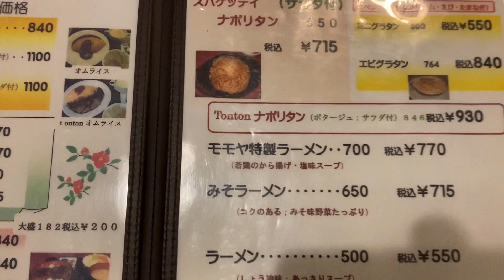昔ながらのレストランで食べる鉄板ナポリタン＆クリームソーダ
群馬県住みます芸人のチョッキGT5000が
創業65年、前橋のパーラーレストランモモヤをご紹介します。